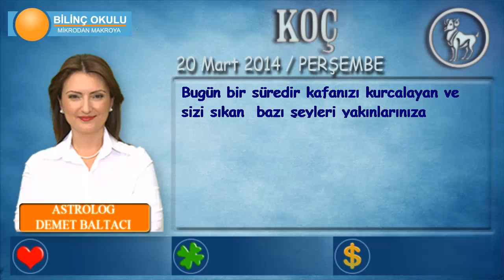KOÇ Burcu, GÜNLÜK Astroloji Yorumu,20 Mart 2014, Astrolog DEMET BALTACI Bilinç Okulu